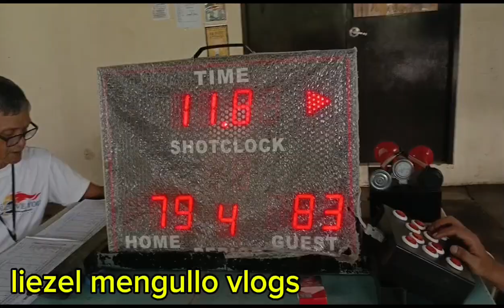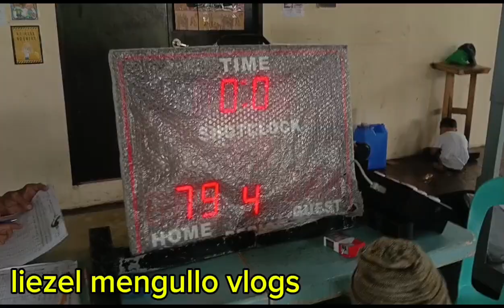TEAM SAN RAFAEL VS. TEAM CADAC-AN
Venue: Village B. University of the Philippines Diliman QC.